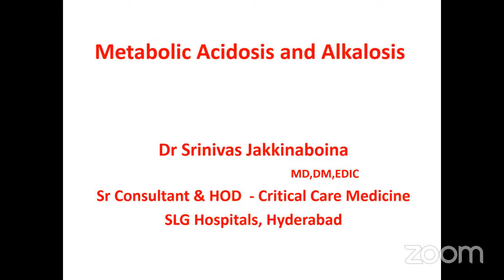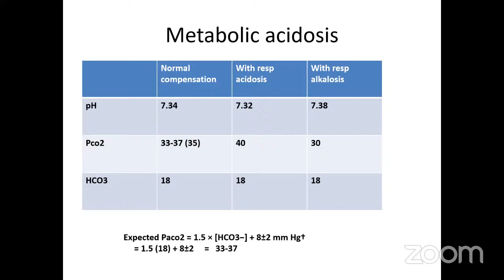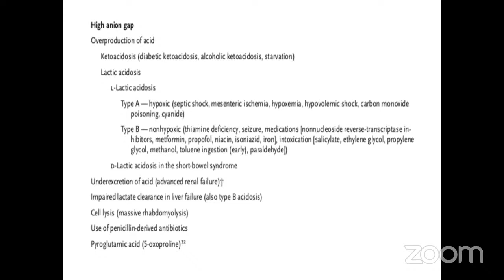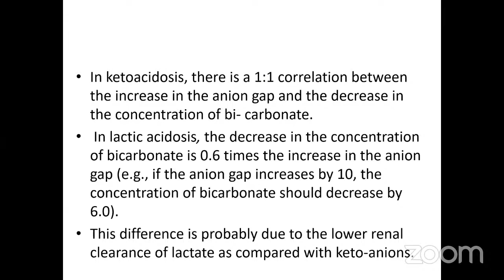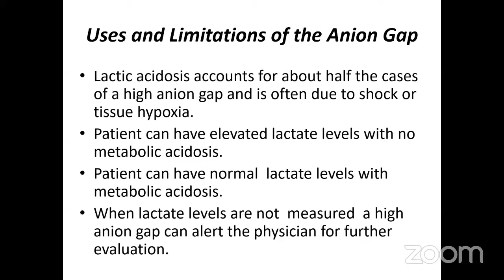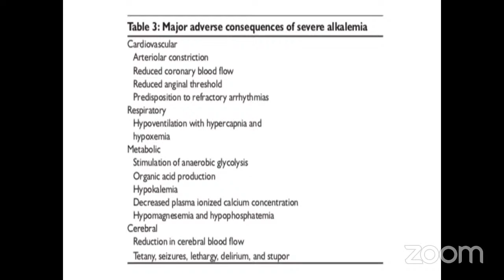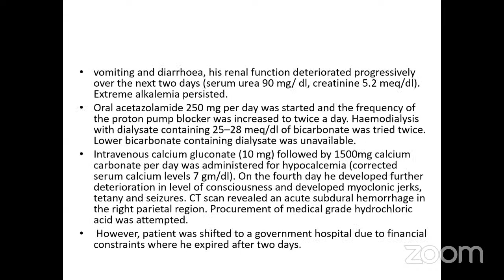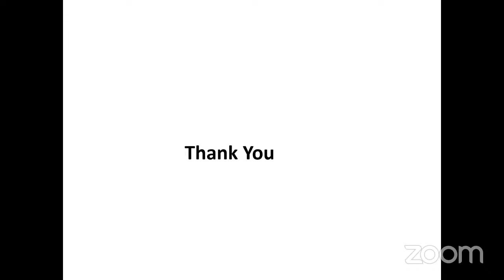Understanding Acidbase balance